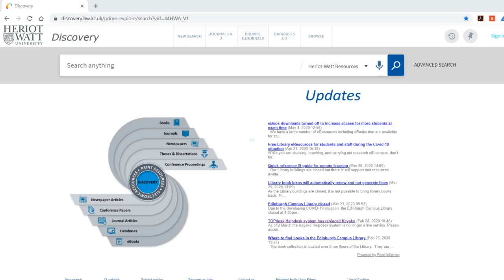How to search for online journals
didyouknow we have access to nearly 50,000 electronic journals and you can access them via Discovery either on campus or even when you are at home!